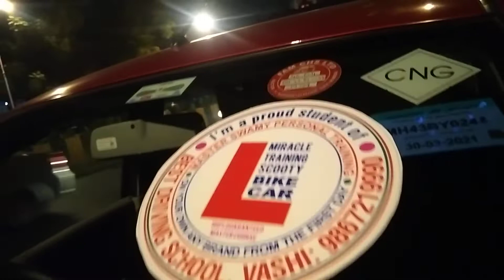RUCHITA GALA CAR RIDES TO CST AND RETURN TO VASHI CLASS.... MIRACLE😋✨ EXCELLENT💯👍👏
SUPERB.. FABULOUS😋✨